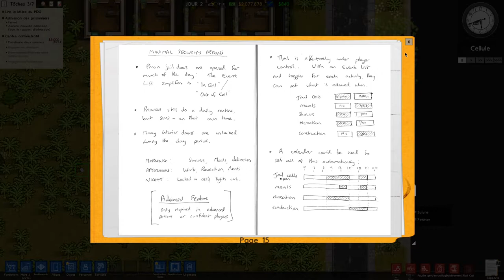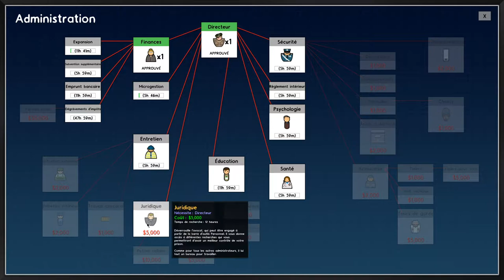Prison Architect - 29 - La Prison des Objectifs